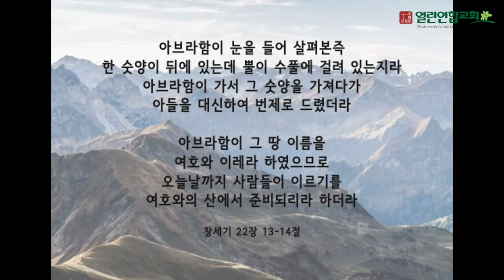말레이시아 열린연합교회 2022년9월18일 창세기22장13~14절 성경암송